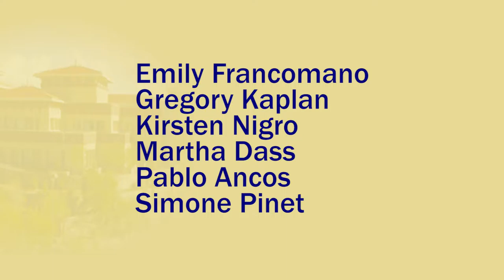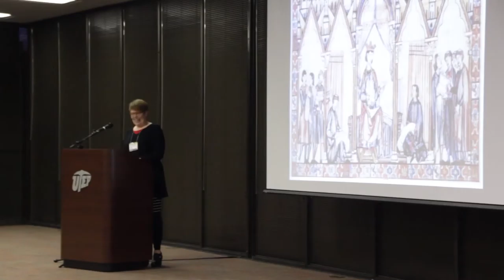Clerecía in Performance: An Introduction to Medieval Spain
The thirteenth century was a dynamic time in the Iberian Peninsula, as political and cultural changes were occurring throughout the realms that occupied what is now Spain and Portugal. Much of the literature of this period was learned in nature and composed by clerics, and although the works were read and studied individually from the time of composition, they did not see collective examination until the nineteenth century. It was in 1865 that the Spanish scholar Manuel Milà i Fontanals used the term “mester de clerecía” (the cleric’s craft) for the first time to refer to this learned literary production.

The study of the mester de clerecía is now 150 years old, and an international conference entitled “The Cleric’s Craft: Crossroads of Medieval Spanish Literature and Modern Critique” will be convened in 2015 to mark this important milestone, to reassess this literature and its study, as well as to chart new directions for the field.